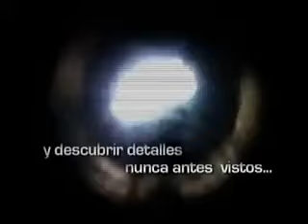Ej Sessions - Danny Berrios (Completo)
EJ SESSIONS con Danny Berrios